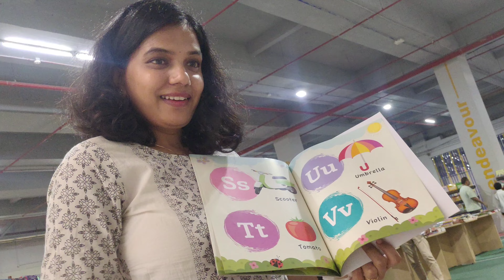School లో PTM వుంది| Parents Teacher Meeting| పెసరట్టు Dosa|PinkyTeluguChannel